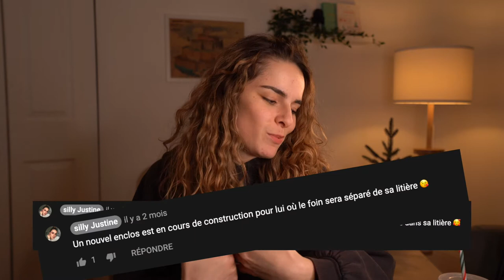FABRIQUER une MAISON POUR LAPIN - DIY 🐰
Je reviens enfin pour vous parler de notre épopée avec le nouvel « enclos » de Pepsi ahah
Comme je l'avais dit à plusieurs d'entre vous en commentaire, ça faisait plusieurs mois qu'on avait pour projet de construire nous-même un nouvel espace pour notre Pepsi... Seulement tout ne s'est pas passé comme prévu... Je vous laisse regarder! 🤗

J'espère que cette vidéo pourra vous aider et vous donner des idées pour améliorer l'environnement de votre pinou 🐰

N'hésitez-pas à m'envoyer des liens ou idées pour qu'on trouve ENFIN le meilleur aménagement possible pour Pepsi! 🤪

Encore une fois c'est une vidéo sans aucune prétention, je ne suis pas vétérinaire, ni une experte dans le domaine, je parle seulement de mes expériences, soyez indulgents, mais tous les conseils sont évidemment les bienvenus! 🥰

Je vous fait pleins de, bissssous 💛

du love, Justine 🐒